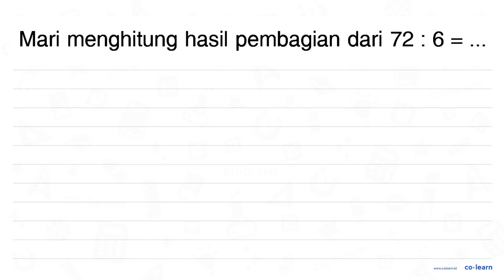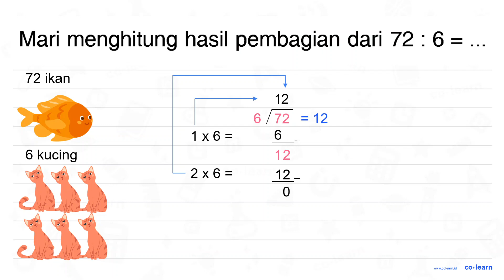Mari menghitung hasil pembagian dari 72 : 6 = ...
Topik atau Materi: Operasi Bilangan Cacah - Bilangan Cacah - Aritmatika - Matematika Kelas 3 SD - KTSP

00:00 : Bedah Soal
01:00 : Konsep, rumus dan pengertian Operasi Bilangan Cacah
01:18 : Langkah penyelesaian soal
00:44 : Jawaban akhir
01:14 : Penutup